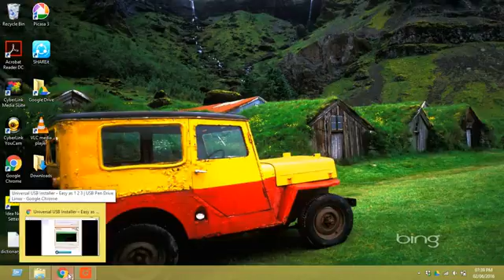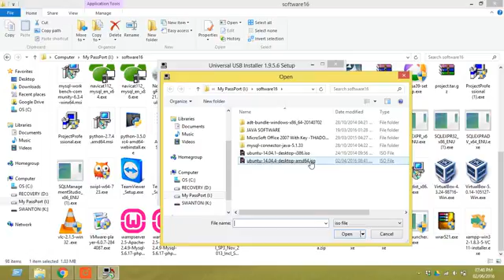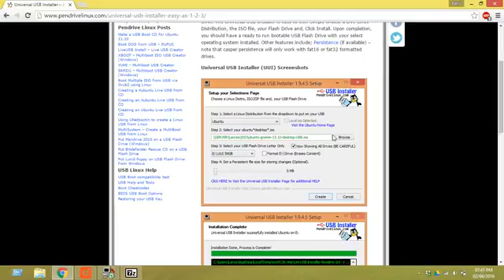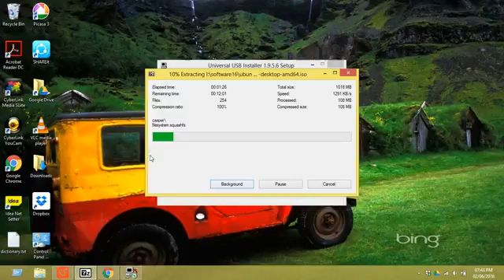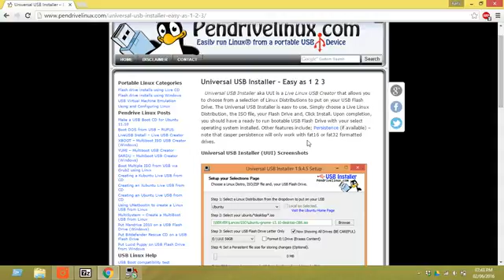How to make a bootable USB drive using Universal USB Installer UUI HD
boot kali linux
kali linux sana
backbox
boot windows 10
windows 7
windows 8
other linux
th3 proffistionll
almohtarif
adfly
boot windows 7
boot windows 7 usb
boot windows 10 usb
boot windows 8 usb
boot linux mint from usb
boot mac os from usb